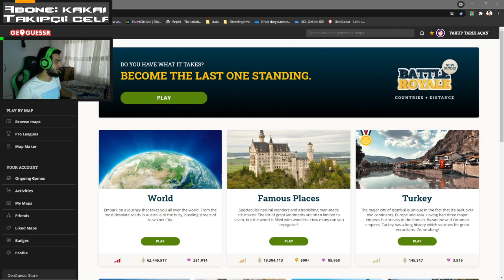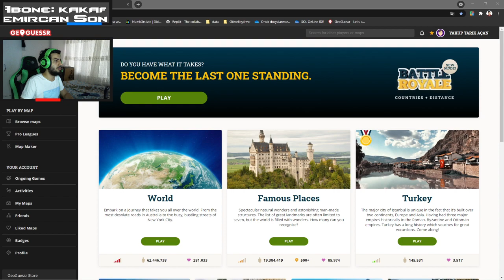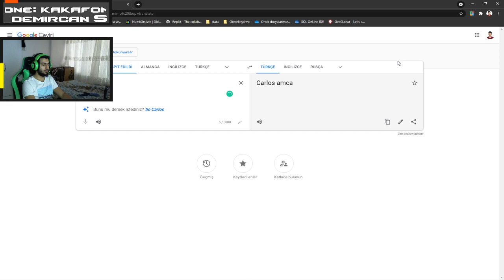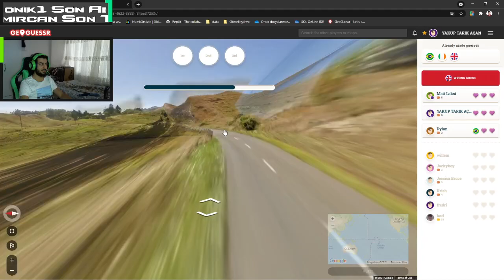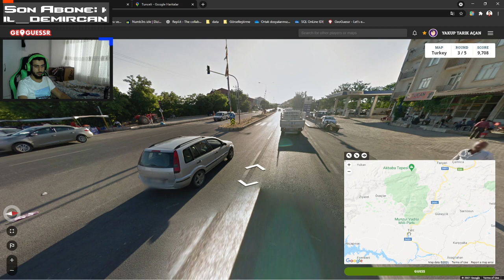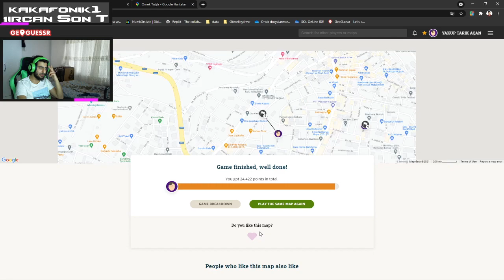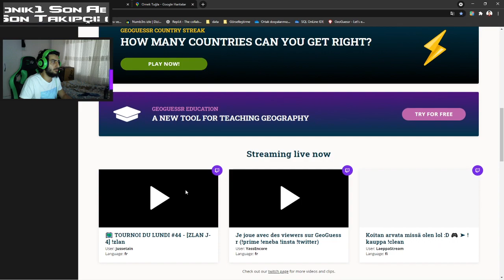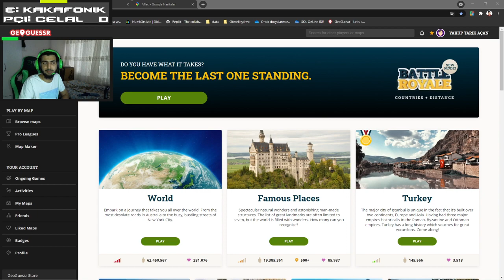Biz Nerdeyiz!! - Bir Ara dönüş diyelim. | Her 150000 ES Puanda Yeni ÇEKİLİŞ | Endlosspiel